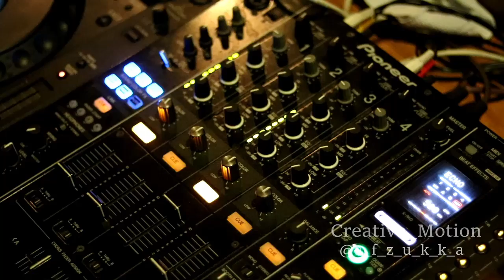Bak Bak Bar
Creative_Motion